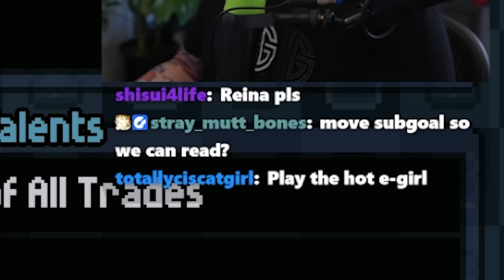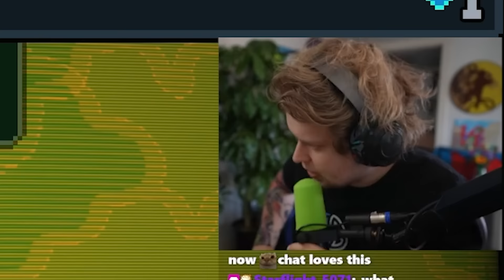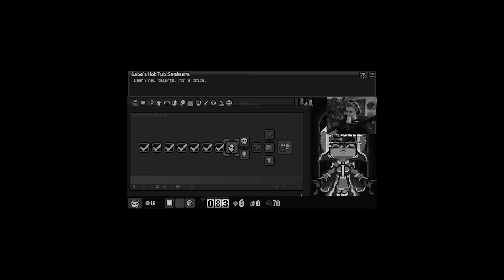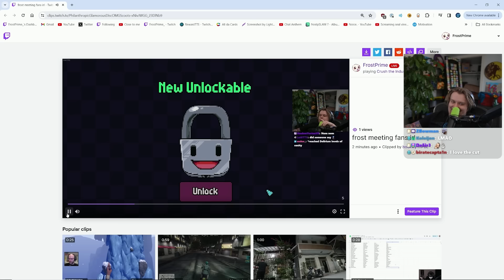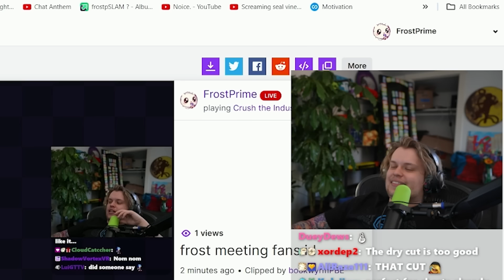I Made The Dev Nerf The Game In Real Time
Intro: Another WInter - Scott Pilgrim vs The World The Game